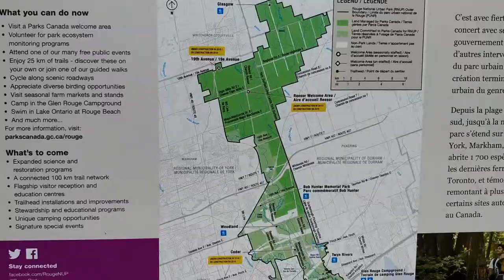TrainTopic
Outdoor Travel Adventures (OTA)